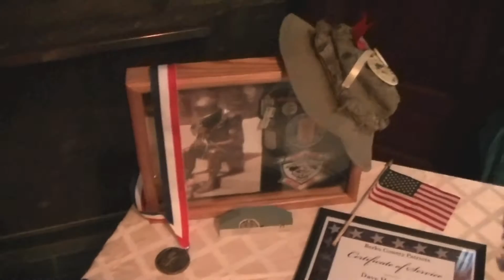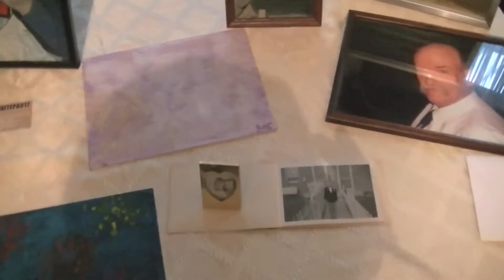Dave Hoffmaster Tribute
Rest in peace David Hoffmaster. We will all miss you.